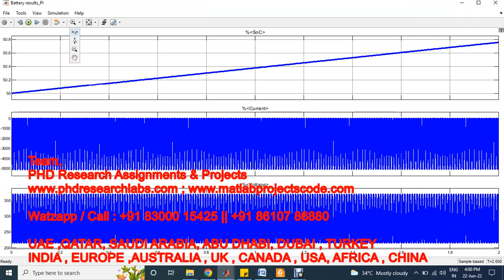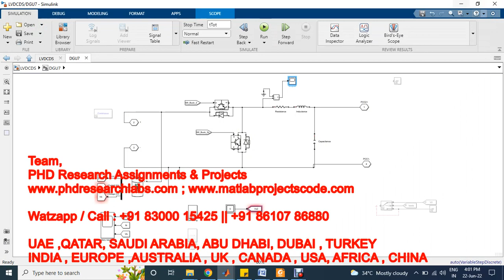A novel fault location method and algorithm for DC distribution protection - matlab simulink